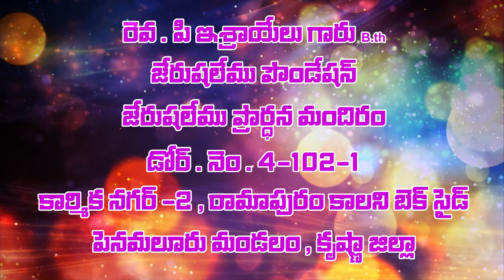Bro Israel garu ||14 -02-2020||అంశం:పరిశుద్దాత్మ చేత కడుగబడుట ......